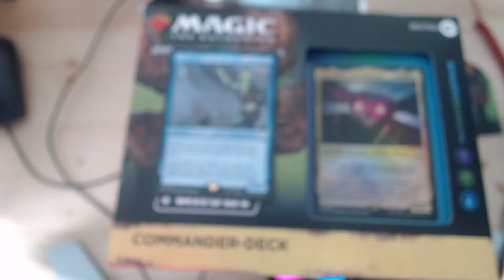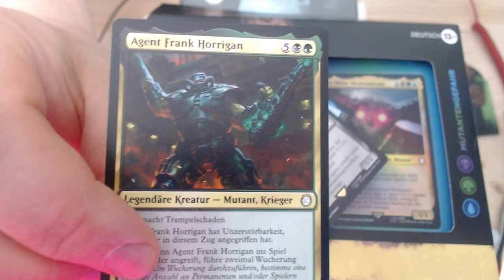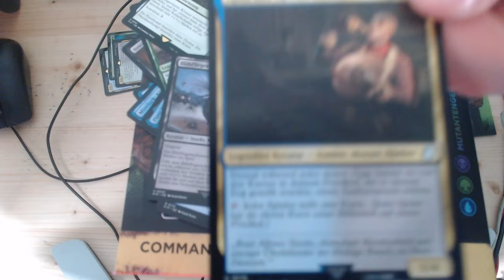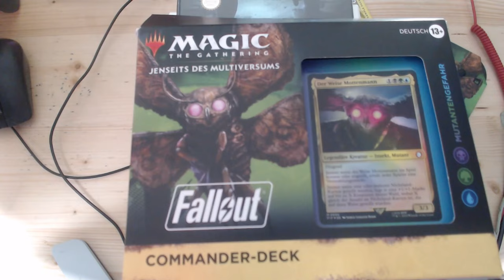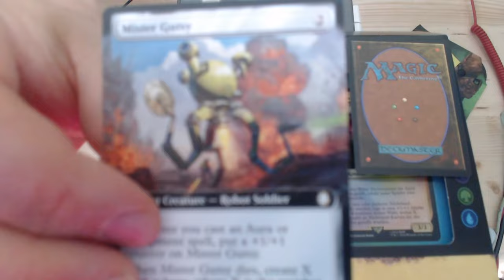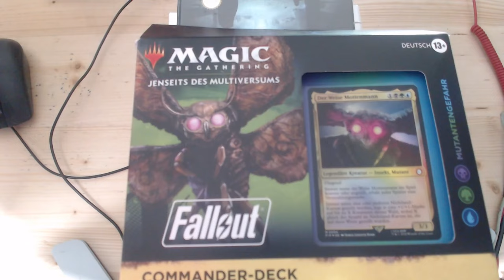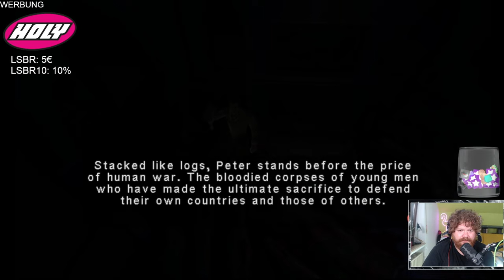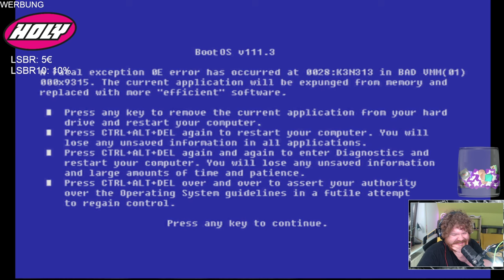Fallout Magic Crossover & Eternal Darkness #03